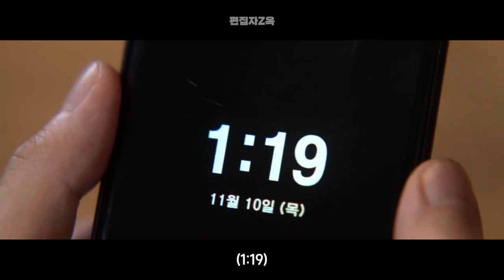[지옥] 만약 저승사자가 안 왔다면? (병맛편집)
출처 - 넷플릭스 지옥 2021